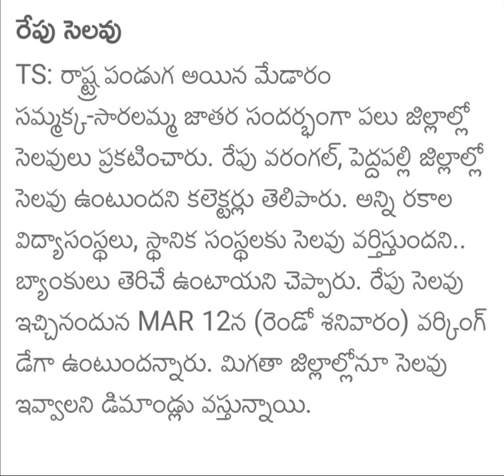BREAKING NEWS llTS SCHOOLS AND COLLEGES HOLIDAYS ll TOMORROW HOLIDAY ll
TS school
TS colleges
TS school and colleges
TS holidays
TS online  classes
online classes
telangana holidays extended
telangana holidays